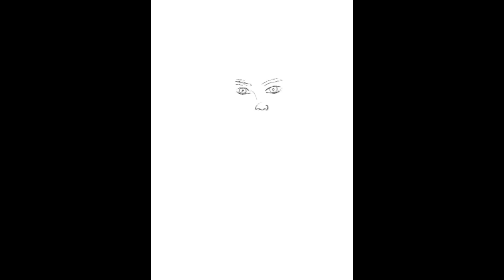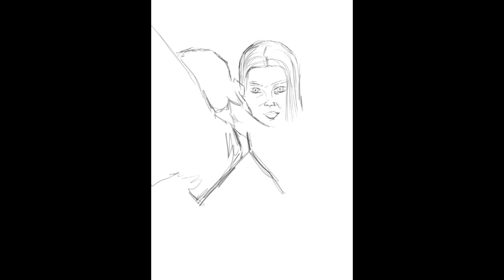Digital process session. I draw the scene in the LUCIFER series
I've been drawing for a year and I want to publish my drawing processes. To be able to see them and see them again in a few years. want to have a virtual logbook. I will also share my traditional and digital art processes.